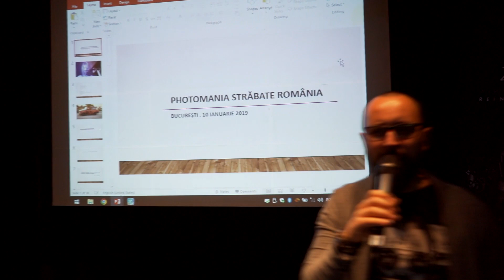PHOTOMANIA STRĂBATE ROMANIA - București ianuarie 2019